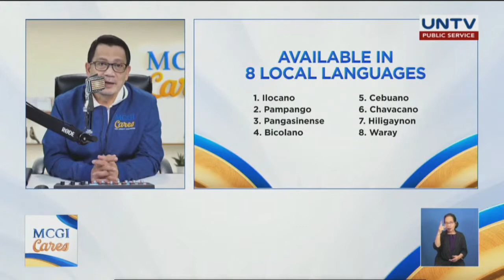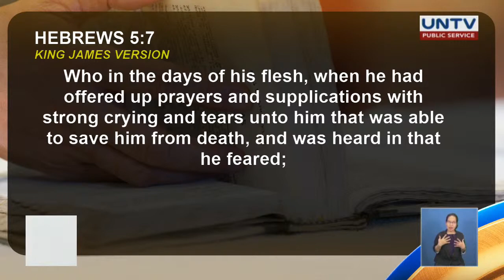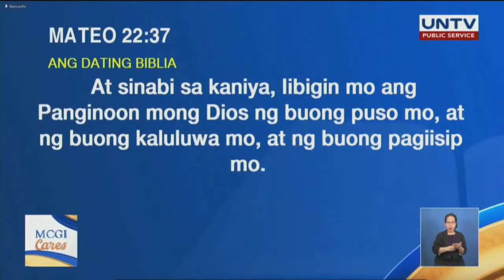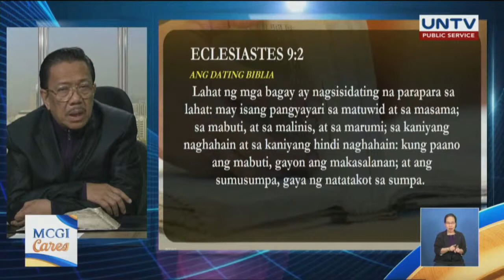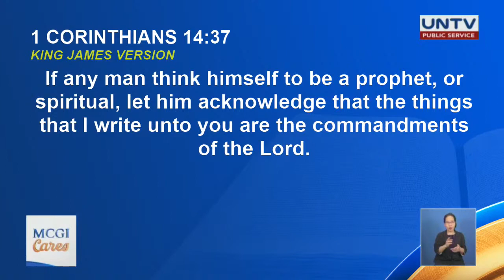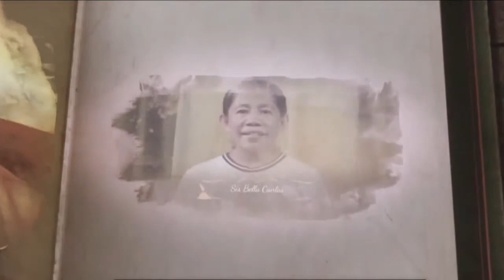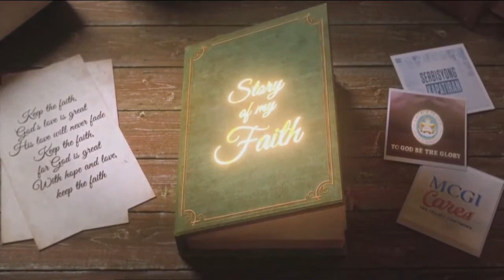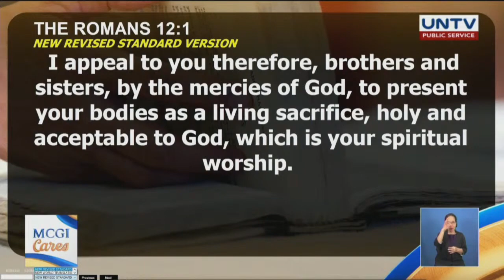MCGI Cares | English Translation | Wednesday, December 21, 2022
Get your midweek motivation by hearing God's words of wisdom in today’s MCGI Cares program hosted by Brother Daniel Razon!

Be inspired by the biblical wisdom, stories of faith, and charity works featured in this episode. Watch it live via

Channel ► UNTV UHF Channel 37